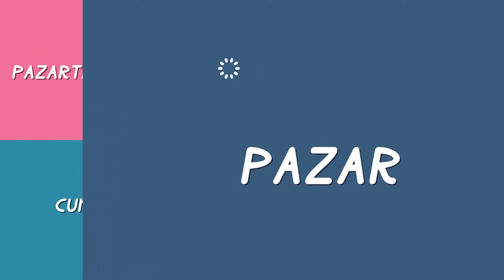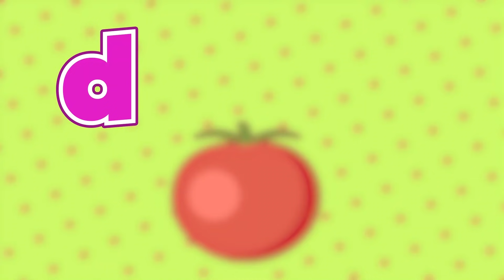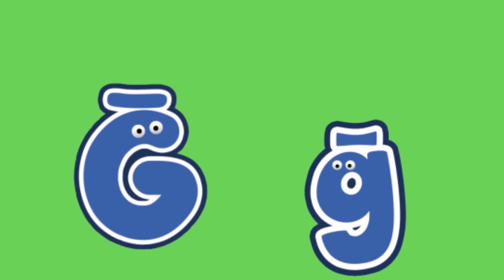Tatlış Tavşan Özel Şarkıları | Bebekler ve Çocuklar İçin Eğitici ve Eğlenceli Şarkılar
Şarkı Listesi:
00:00 TATLIŞ TAVŞAN ZIPLIYOR
01:51 KÜÇÜK ÇOCUK HASTA OLMUŞ NASIL İYİLEŞİR?
03:25 HASTA OLMAMAK İÇİN NE YAPMALIYIZ
04:58 5 DUYU ORGANIMIZI ÖĞRENELİM
08:27 BABY SHARK TÜRKÇE VERSİYON
10:31 HAFTANIN GÜNLERİ
13:08 MEYVE VE SEBZELERLE ALFABEYİ ÖĞRENİYORUM

Şarkı Sözleri:

TATLIŞ TAVŞAN ZIPLIYOR

Tatlış tavşan zıplıyor
Zıp zıp zıp
3 kere sağa zıplıyor
Zıp zıp zıp
3 kere sola zıplıyor
Zıp zıp zıp
1 kere sağa zıp
1 kere sola zıp
1 kere sağa
1 kere sola
Zıp zıp zıp
Etrafında dön
En başa dön

KÜÇÜK ÇOCUK HASTA OLMUŞ NASIL İYİLEŞİR?

Küçük çocuk hasta olmuş
Nasıl iyileşir?
Nasıl iyileşir?
Doktorunu dinlerse
İlaç içerse
Pek de uzun sürmeden
Hemen iyileşir
Nasıl iyileşir?
Nasıl iyileşir?
Yemeklerini yerse
Sütünü içerse
Hemen iyileşir
Nasıl iyileşir?
Nasıl iyileşir?
Erken yatıp her gece
İyi dinlenirse
Hemen iyileşir
Nasıl iyileşir?
Nasıl iyileşir?
Annesini dinlerse
Onu üzmezse
Hemen iyileşir

HASTA OLMAMAK İÇİN NE YAPMALIYIZ

Hasta olmamak için
Eve gelince elini yıka
Hasta olmamak için
Su ve sabunla elini yıka
Hasta olmamak için
Hasta olmamak için
En az 20 saniye elini yıka
Beslenmene dikkat edip
Meyve ve sebzeler yiyip
Bağışıklığını güçlendirmelisin
Beslenmene dikkat edip
Bağışıklığını güçlendirmelisin
Hasta olmamak için
Hasta olmamak için
Hasta olmamak için
Hasta olmamak için
Uykuna da dikkat edip
Her gün güzelce dinlenip
En az 8 saat uyumalısın

5 DUYU ORGANIMIZI ÖĞRENELİM

Kulaklar, kulaklar
Kulaklar, Kulaklar,
Ne işe yarar kulaklar
Duymaya yarar kulaklar
Duymaya yarar kulaklar
Nerededir kulaklar,
Buradadır kulaklar
Nerededir kulaklar
Buradadır kulaklar
Biri sağda şıp şıp şıp
Biri solda şıp şıp şıp
Duymaya yarar kulaklar

Parmaklar parmaklar
Parmaklar parmaklar
Ne işe yarar parmaklar
Tutmaya yarar parmaklar
Dokunmaya yarar  parmaklar
Nerededir parmaklar
Buradadır parmaklar
Nerededir parmaklar
Buradadır parmaklar
Beşi sağda şıp şıp şıp
Beşi solda şıp şıp şıp
Tutmaya yarar parmaklar

Gözlerimiz gözlerimiz
Gözlerimiz gözlerimiz
Ne işe yarar gözlerimiz
Görmeye yarar gözlerimiz
Görmeye yarar gözlerimiz
Nerededir gözlerimiz
Buradadır gözlerimiz
Nerededir gözlerimiz
Buradadır gözlerimiz
Görmeye yarar gözlerimiz

Dilimiz dilimiz
Dilimiz dilimiz
Ne işe yarar dilimiz
Tatmaya yarar dilimiz
Tatmaya yarar dilimiz
Nerededir dilimiz
Buradadır dilimiz
Nerededir dilimiz
Buradadır dilimiz
Ağzımızda şıp şıp şıp
Tatmaya yarar dilimiz

Burnumuz burnumuz
Burnumuz burnumuz
Ne işe yarar burnumuz
Koku alır burnumuz
Koku alır burnumuz
Nerededir burnumuz
Buradadır burnumuz
Nerededir burnumuz
Buradadır burnumuz
Tam ortada şıp şıp şıp
Koku alır burnumuz

BABY SHARK TÜRKÇE VERSİYON

Tavşan kaç düt düt düt düt
Tavşan kaç!
Tazı tut tut tut tut tut
Tazı tut
Anne kaç düt düt düt düt
Anne kaç!
Baba kaç düt düt düt düt
Baba kaç!
Abla kaç düt düt düt düt
Abla kaç!
Abi kaç düt düt düt düt
Abi kaç!
Kardeş kaç düt düt düt düt
Kardeş kaç!
Sen de tut tut tut tut
Sende tut!

HAFTANIN GÜNLERİ

Pazartesi ve salı
Çarşamba ve perşembe
Cuma ve cumartesi
Ve de pazar.
Pazartesiyle başlar
Pazar günüyle biter
Bir hafta yedi gündür
Tam yedi gün!

MEYVE VE SEBZELERLE ALFABEYİ ÖĞRENİYORUM

Söz: Yağız Çeliktir - Ceren Yenilmez Çeliktir
Animasyon: Yağız Çeliktir